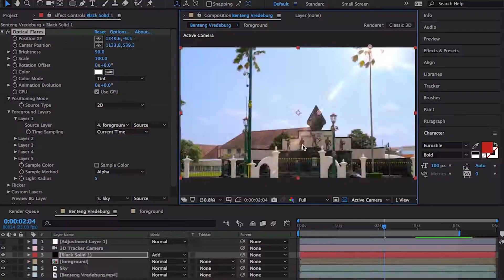Adobe After Effects Color Grading Process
Boosting dynamic range and turn it to sunset.
This footage of Benteng Vredeburg Museum Yogyakarta looks bad. So I am trying to make it better.
I am using Synthetic Aperture Color Finesse in Adobe After Effects for color correction and boost the dynamic range. Make a luma matte for masking and change the sky. Also add the legendary optical flares from video copilot.